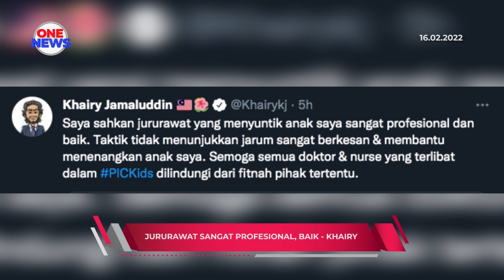Jururawat sangat profesional, baik - Khairy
Menteri Kesihatan, Khairy Jamaluddin menerusi Twitternya menegaskan, dakwaan bahawa anaknya disuntik angin, adalah suatu fitnah.Khairy berkata, jururawat yang menyuntik vaksin COVID-19 kepada anak bongsunya sangat profesional dan baik.

Beliau turut memuji kaedah tidak menunjukkan jarum suntikan kepada kanak-kanak yang digunakan jururawat berkenaan.

Ia berkesan dalam membantu menenangkan penerima vaksin.Khairy berdoa agar semua petugas kesihatan yang terlibat menjayakan PICKids, akan dilindungi daripada fitnah pihak tidak bertanggungjawab.